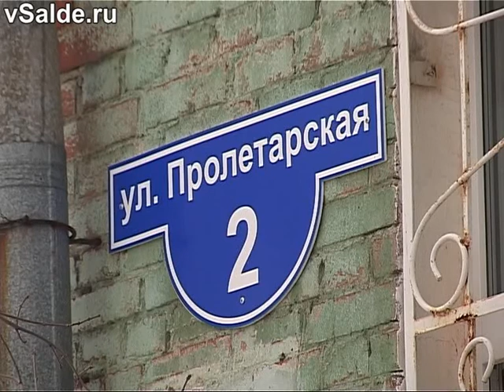А заплатить всё равно придётся!